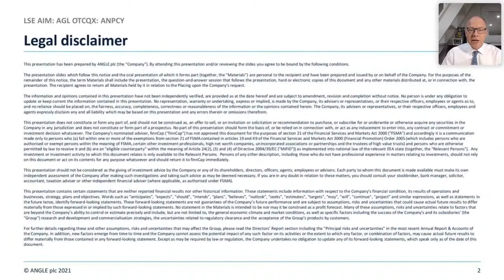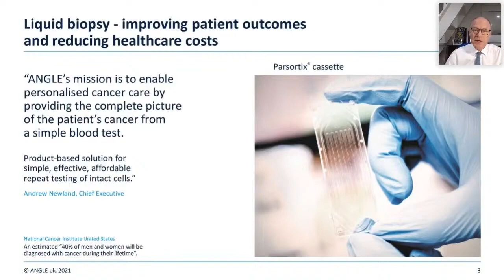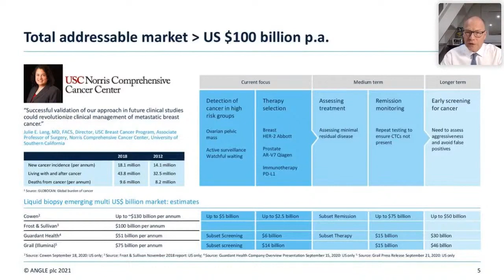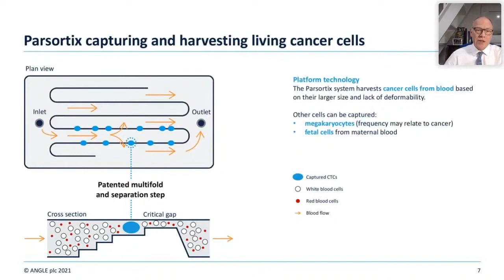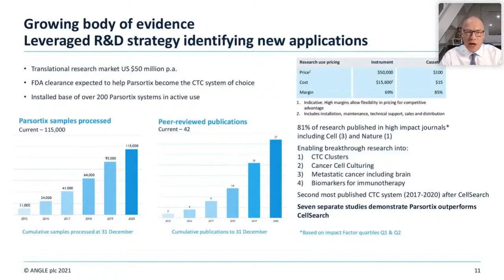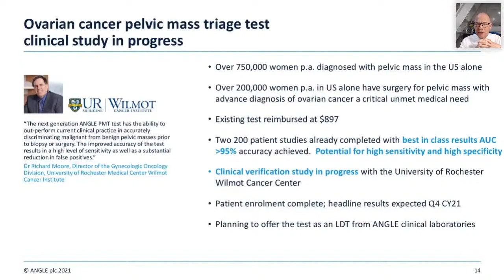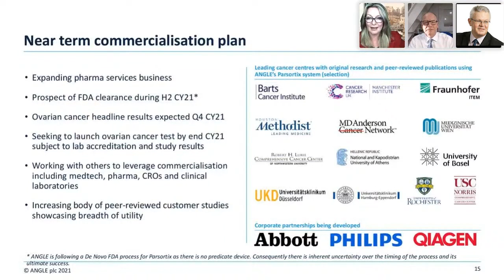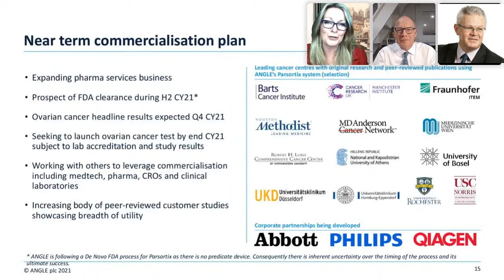Angle (LON:AGL) Presenting at the Proactive One2One Virtual Forum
ANGLE develops products for use in rare cell diagnostics that enable early,
accurate identification of an individual’s condition for the prevention,
treatment, and monitoring of disease.